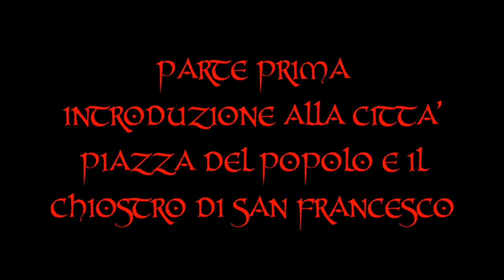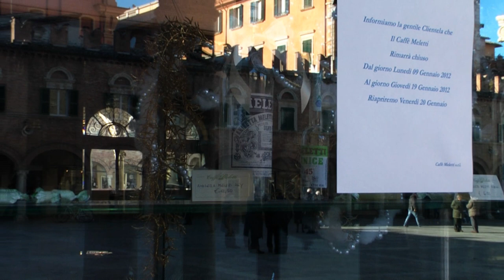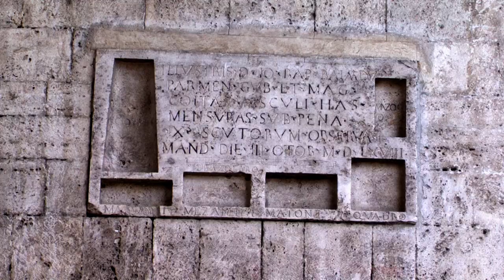ASCLON - TOUR PER IMMAGINI DI ASCOLI PICENO - PARTE PRIMA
ASCOLI PICENO - IMMAGINI INTRODUTTIVE DELLA CITTA' - PIAZZA DEL POPOLO ED IL CHIOSTRO DI SAN FRANCESCO - Immagini di Mario Granatiero